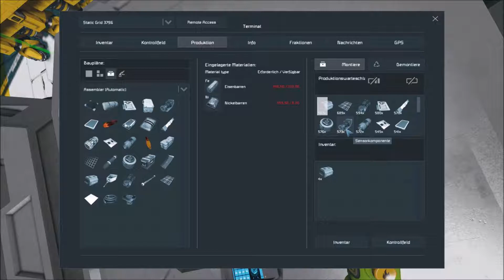Let's Play Together Space Engineers #112